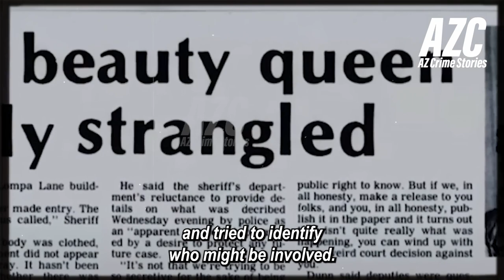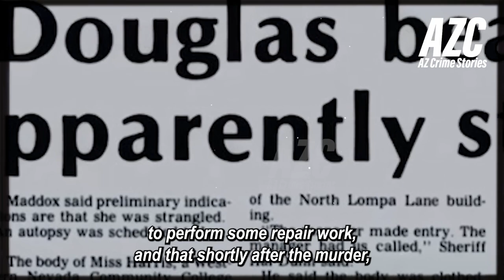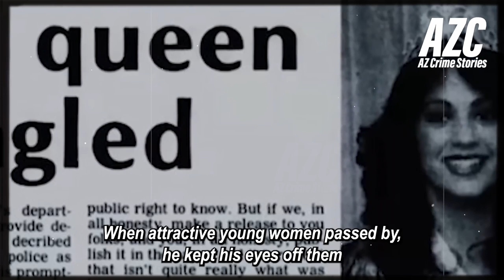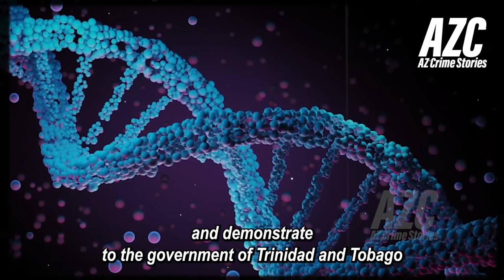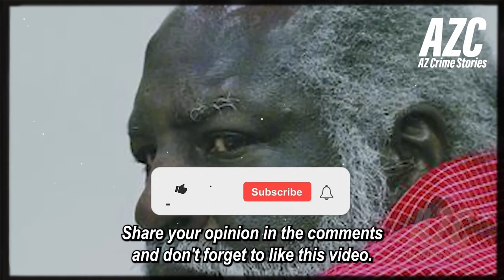The BEAUTY QUEEN was found in her own apartment | Sheila Josephine Harris Case Solved After 17 Years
In this video, we solve the mystery of the BEAUTY QUEEN, Sheila Josephine Harris, who was found dead in her own apartment 17 years ago.

After years of investigation, we've finally solved the mystery of Sheila Josephine Harris and her death. Watch this video to find out what happened to this beautiful woman and why her case has remained unsolved for so long.

🔸This Channel does not supports or encourages the criminal acts shown in these videos. These people are criminals and they deserve to be behind bars.